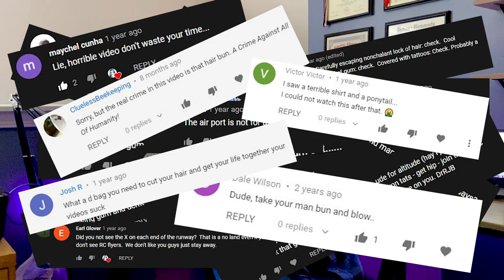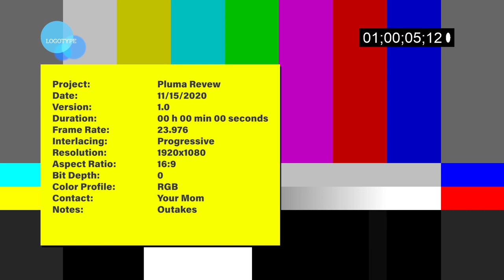The Adventure Pluma Paramotor | Complete 50 Hour Review